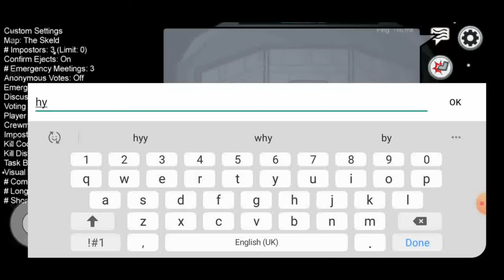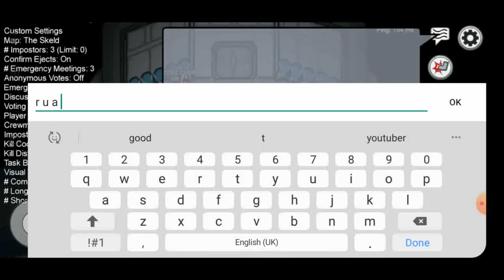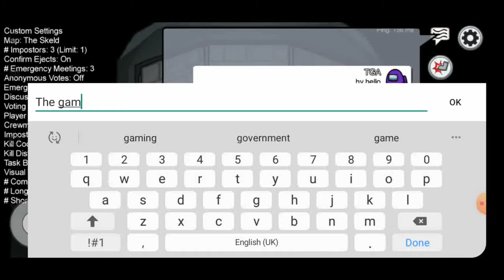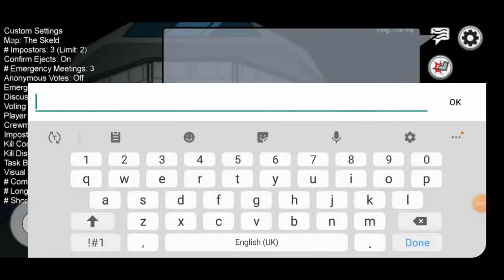Playing Among us | Part 2 | The Gaming Ahmed.